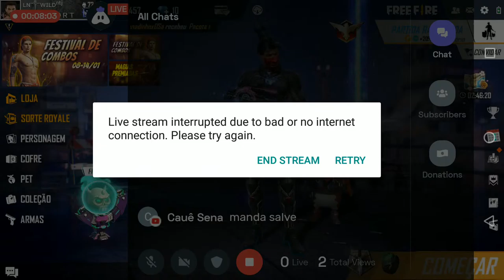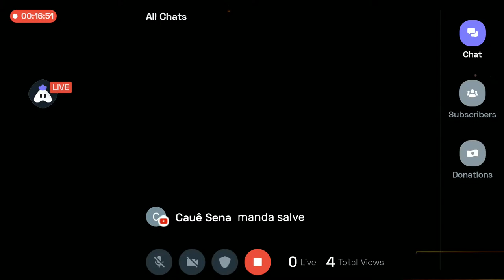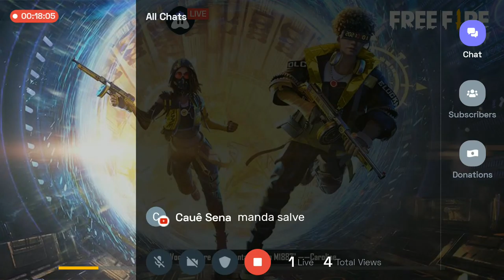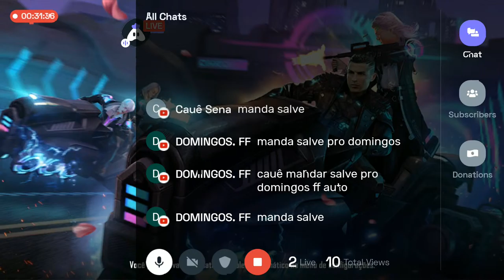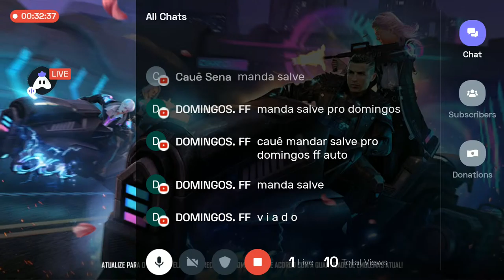[English] Garena Free Fire : 👍 stream | Playing Solo